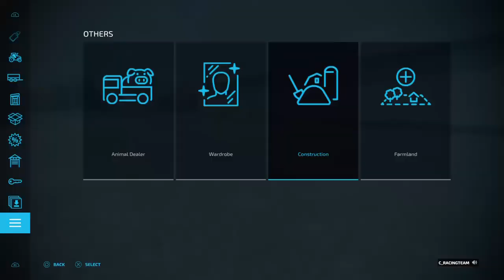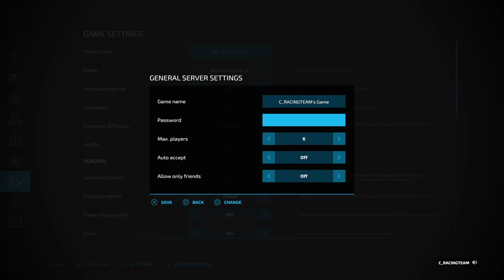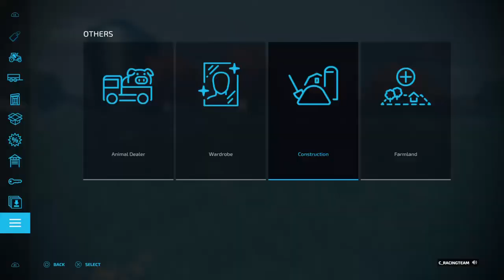Farming Simulator big rig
A big truck